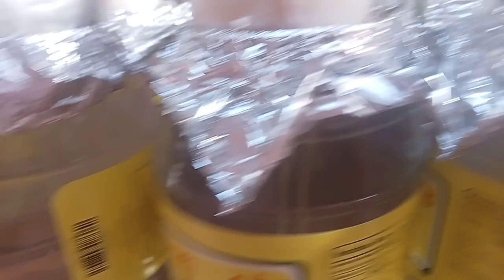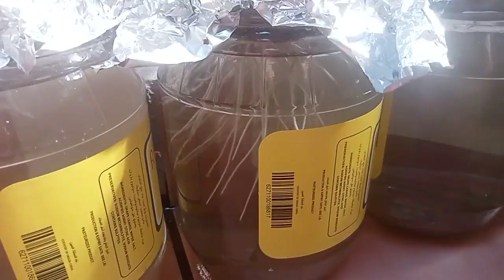ofw kuwait,nagtanum ko sibuyas w/tubig pwd pala hehehe